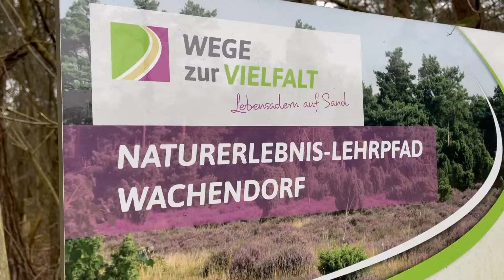Naturerlebnis-Lehrpfad in Wachendorf